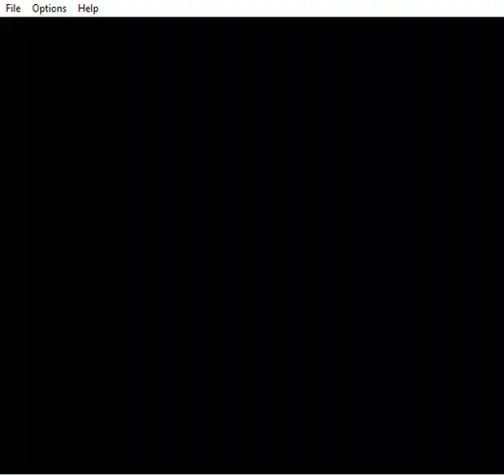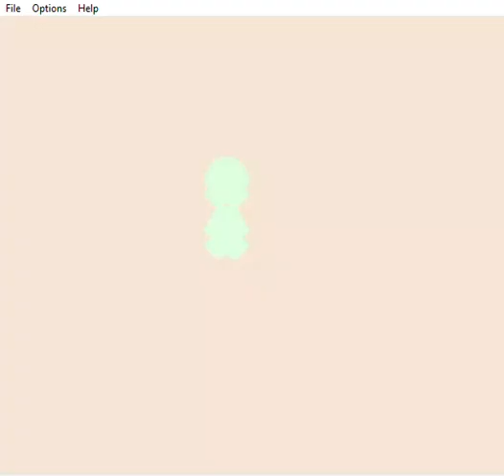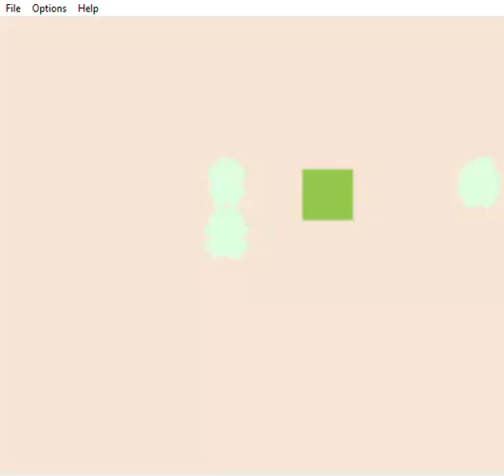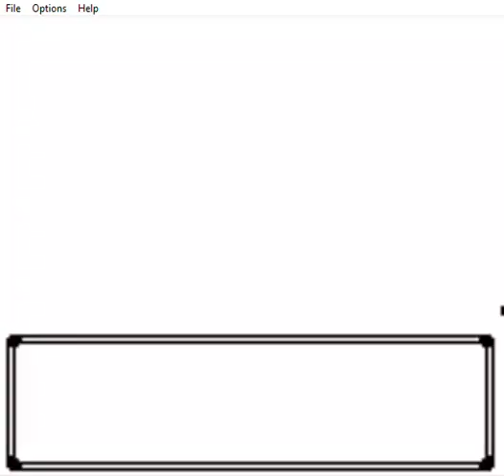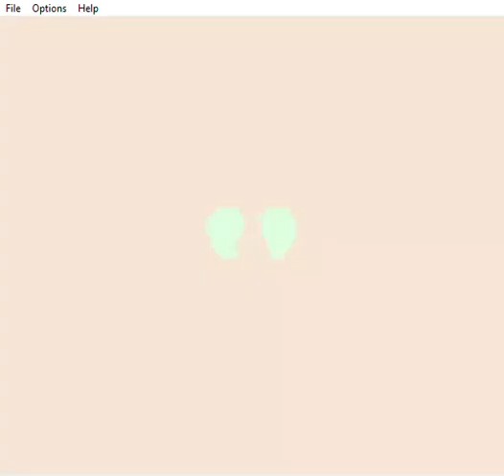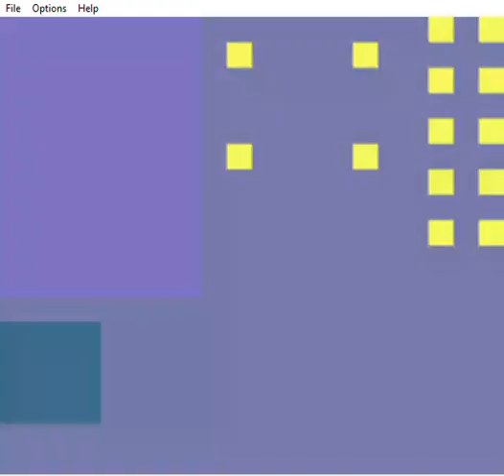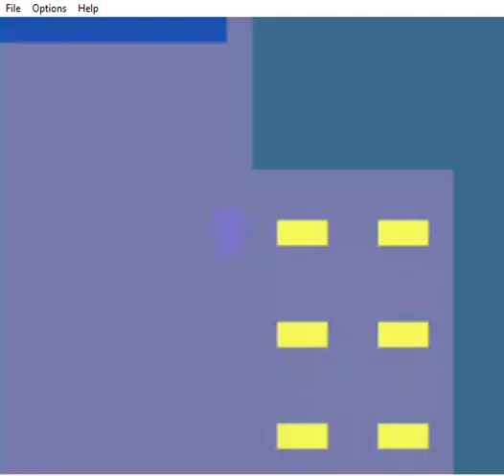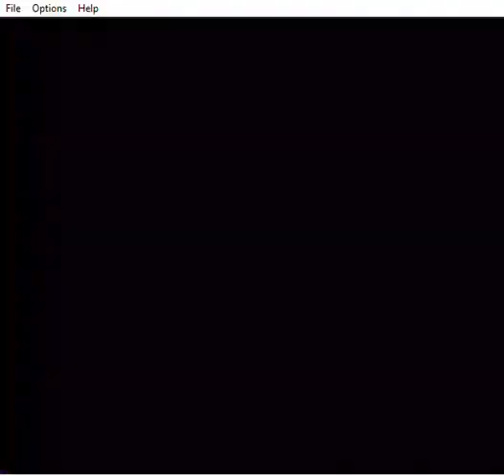Pokémon Black and White 3 Genesis part 16 Getting Two Gym Badges for the Price of a Plasma Fight!!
Hey guys so here is part 16 of Pokemon Black and White 3 Genesis. In this episode Alex goes to fight off team plasma, and gets two new badges in his way to beat the next two leaders!! Plus, we catch some pokemon too. Anyways this is a hack called Pokémon Black and White 3 Genesis and if you are interested then Here's the